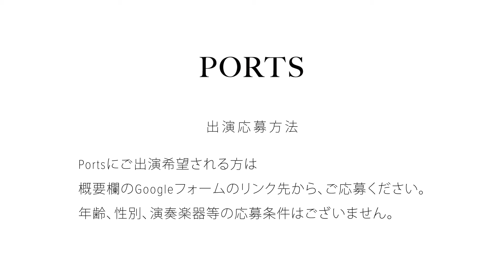【COVER】Gaho - Start Over（梨泰院クラスOPソング）/ cover by 関勇人 // PORTS music //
【COVER】Gaho - Start Over